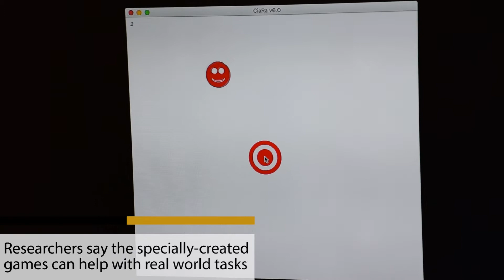Purdue NOW -- Nintendo Wii and Parkinson's disease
A pair of Purdue University professors are using the popular Nintendo Wii gaming system to help people with Parkinson’s disease. Jessica Huber and Jeff Haddad from the College of Health and Human Sciences are studying how playing specially created games can improve a patient’s movement, speech and overall quality of life.